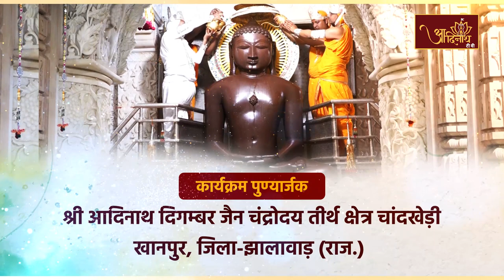Jin Abhishek| Chaandrodaya Teerth, Chandkhedi (RAJ) |07.10.23| शांतिधारा | चन्द्रोदय तीर्थ चांदखेड़ी